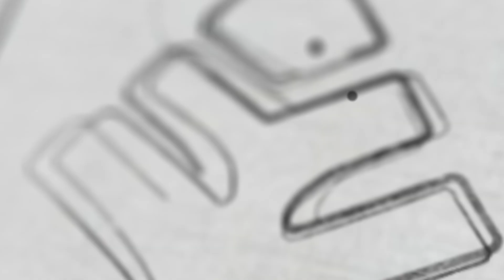Learn English With SJ | Xylem Plus Two